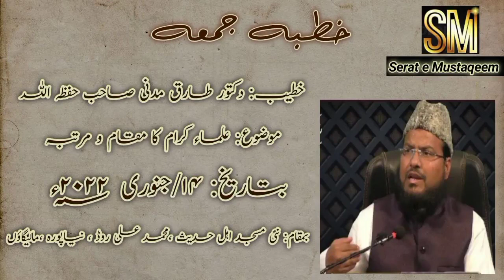Ulam Ka Makam w Martaba (14/01/2022)Dr.Tarique Madni Sahab Hafizahullah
At : Navi Masjid Ahl e Hadees Mohammad Ali Road Nayapura Malegaon
Org: Jam'iyyat Ahl e Hadees Malegaon
Office: Near Navi Masjid Ahl e Hadees Mohammad Ali Road Nayapura Malegaon
Upload By: Waqar Ahmed Fareedi

*🎙️Speaker🎙*
*Shaikh Duktoor Tarique Madni Hafizahullah*
*(Mufti Jameah Mohammadiyah Mansoora Malegaon)*

*Topic :📘 :Ulam Ka Makam  w Martaba*

*🕌Recording Place*
*Nai Masjid Ahl e Hadees, Nayapura, Malegaon (Maharashtra)*

*📆Date*
 *14 January 2022*

*⏱Duration*
*37 minutes 27 seconds*

*By*
*🏢Jam'iyyat Ahl e Hadees Malegaon*
*Office: Near Navi Masjid Ahl e Hadees,  Mohammad Ali  Road Nayapura Malegaon (Maharashtra)*
                      *خطبہءجمعہ*
🎙 *خطیب*
*شیخ دکتور طارق مدنی حفظه اللہ*
*(مفتی جامعہ محمدیہ منصورہ مالیگاؤں)*

📚 *عنوان*
*علماء کا مقام و مرتبہ*

🕌 *بمقام*
*نئی مسجد اہل حدیث،نیاپورہ،مالیگاؤں (مہاراشٹر )*

📆 *بتاریخ*
*14/جنوری2022*

🌎 *شعبہ نشر و اشاعت*
🏢 *جمعیت اہل حدیث، مالیگاؤں*
*دفتر : نزد نئی مسجد اہل حدیث،  محمد علی روڈ،  مالیگاؤں، (مہاراشٹر)*